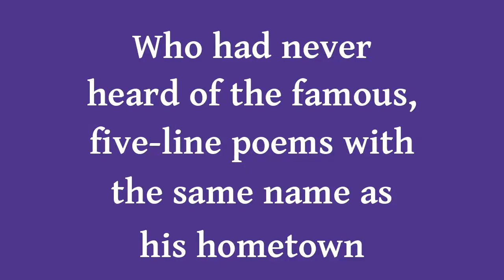Limerick Day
Share this funny video with your followers to celebrate